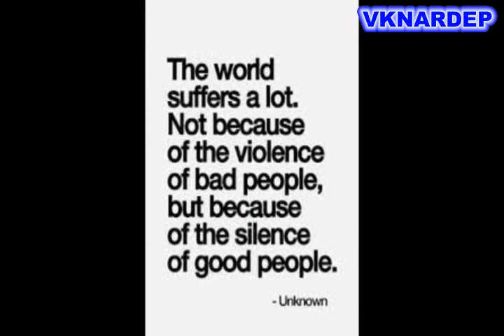Daily Thoughts January 5, 2021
Shri.Krishnamoorthyji @Annajis daily thoughts for January 5, 2021. Annaji explains about the importance of good people and infact the world operates due to the presence of good people. Video compiled and worked out by Vivekananda Kendra NARDEP.